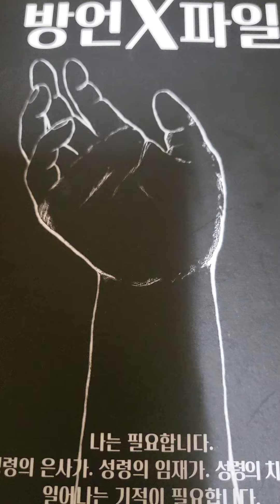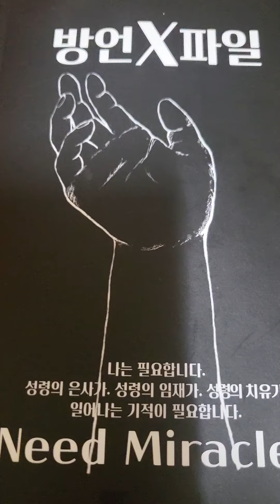다니엘 예심찾기23.5/29